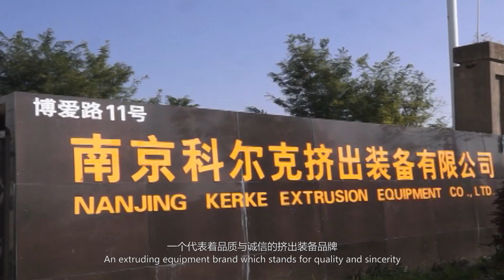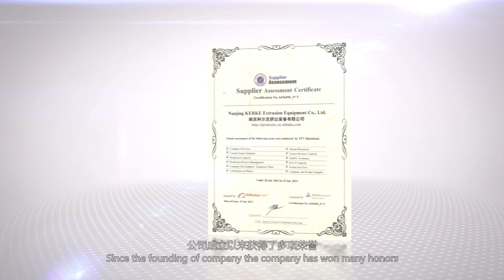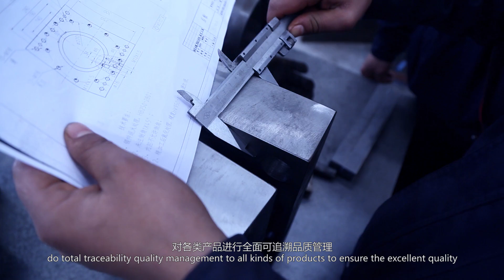Kerke Extrusion Equipment - Twin Screw Extruder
Nanjing Kerke Extrusion Equipment Co., Ltd. is a High-Tech company, which is composed of well-experienced team in R & D design, manufacturing technique, sales service and bases on twin screw extruder industry for many years.

   We are now mainly devoted to highly active single, twin screw and compounding extruders, at the same time completely plant manufacture and interrelated technique, until turn-key project. According to the material system and technical process, we can achieve the optimization of structural design for mixing equipment, and set electromechanical and technical system together,which greatly shows our many years experience and comprehensive technique.

Our production series contain single screw extruder, co-rotating twin-screw compounding extruder KTE series, auxiliary equipment etc.